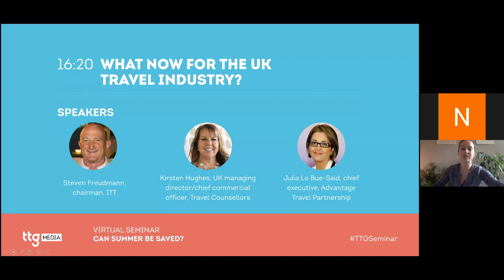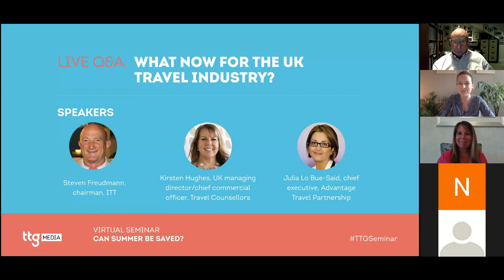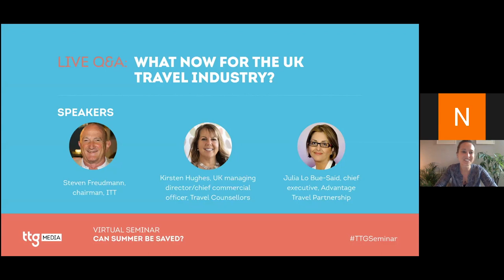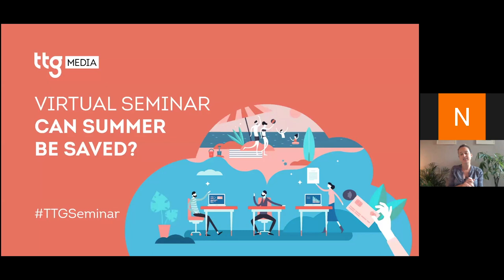What now for the UK travel industry?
Perhaps more than almost any other sector, travel has been hit extraordinarily hard by the coronavirus crisis. This panel of industry leaders explores how the pandemic may have changed the face of travel for good, what it will take for the sector to recover, and how the UK travel industry might look in the future.